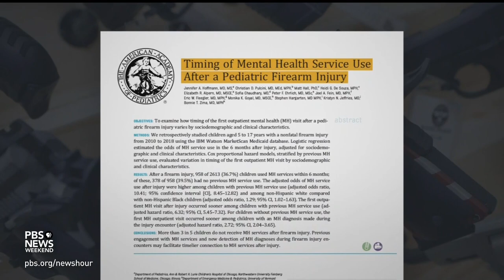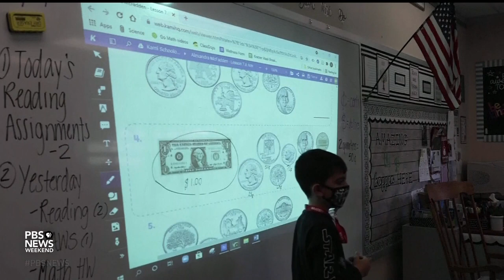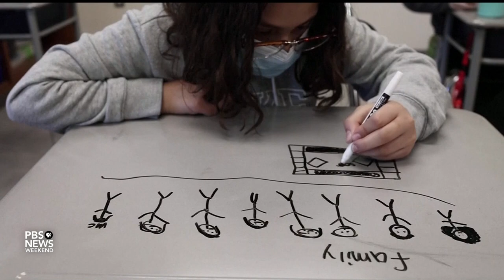Many children who survive gun violence face barriers to mental health care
Firearm-related injuries among children have been on the rise, with nearly 16 in 100,000 children experiencing gun violence, according to the latest data. Dr. Jennifer Hoffmann, a pediatric emergency medicine physician at Lurie Children's Hospital of Chicago and a lead author of the new study, joins Ali Rogin to discuss the impact this is having on children’s mental health across the country.